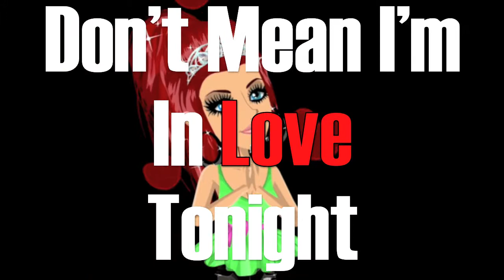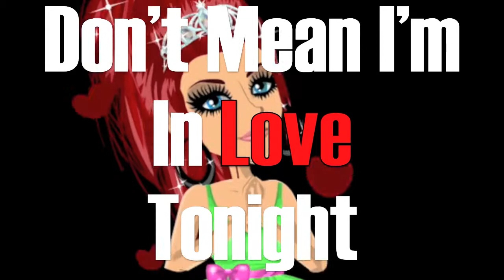Msp - I Kissed A Girl By choco-loco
Wuhuu Lange Video Powaah *-*